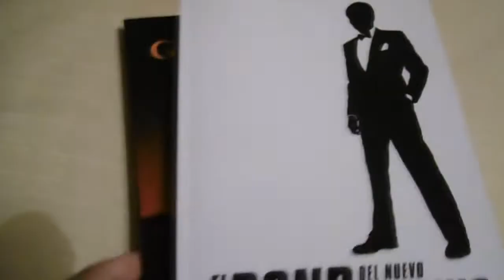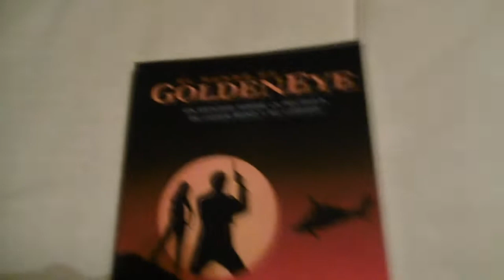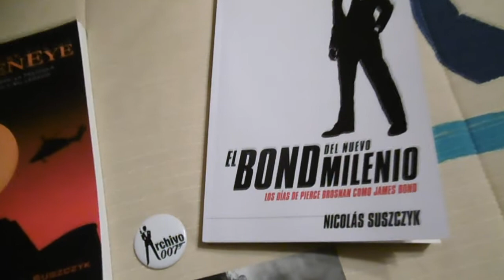Licencia para Desembalar 049 - El Bond del Nuevo Milenio